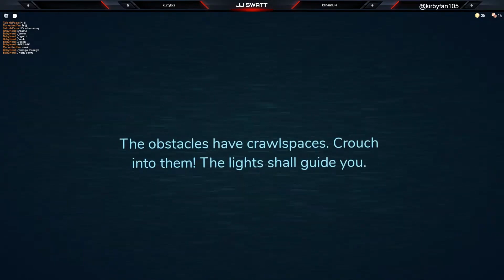JJ SWATT PLAYS SPOOKY GAME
GAME: ROBLOX - DOORS